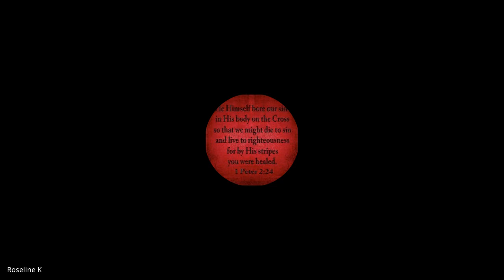Holiness | Lecture 2 :BC209:-HOL-20230109